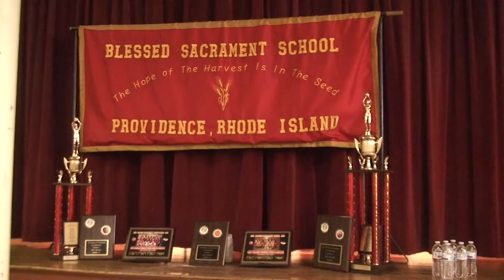Providence College Teams Up With New England Chevy Dealers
On Friday, May 3, New England Chevy Dealers teamed up with Providence College Men's Basketball Head Coach Ed Cooley who visited the Blessed Sacrament School located in Providence. Coach Cooley spoke to approximately 250 students regarding various topics, which included the importance of an education, team work, body language and appropriate behavior on and off the court.